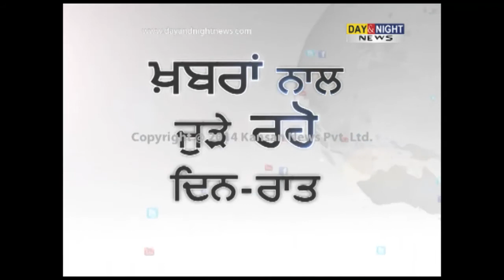Artist Harwinder Singh designs model on Valentine's Day